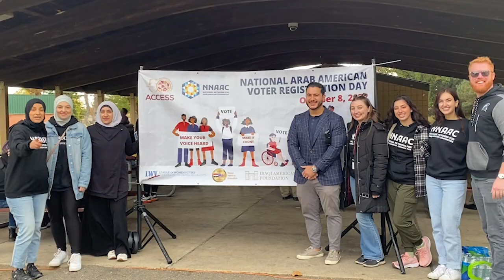Michigan LCV Presents: People Centered Power